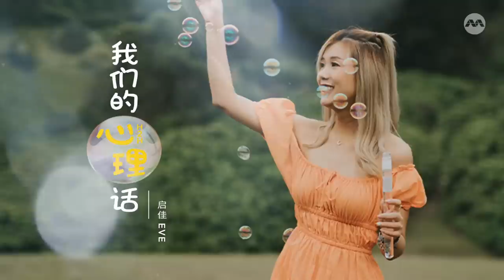Julie Tan 陈欣淇的20.30.40 (下)：30而立的自在与魅力 | YES 933「我们的心理话」H2H With Eve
回看20岁的懵懂，陈欣淇自曝曾有自残行为，并鼓励大家勇敢面对情绪问题，
现已30而立的她，对于人生哪些新的领悟？展望40岁，Julie又希望未来能长什么样子？一起听听「我们的心理话」。

「我们是第一次当小孩，他们也是第一次当父母。世界上没有那么多极端可恶或完美无缺的父母，他们也只是有着许多缺点的普通人而已。不必总去想，“原生家庭欠了我什么”，恰恰是原生家庭帮助我们看清自己，修复自己，而非用来怨恨。毕竟，我们终其一生，都要为自己负责。」～ 「这世界很好，但你也不差」～ 万特特